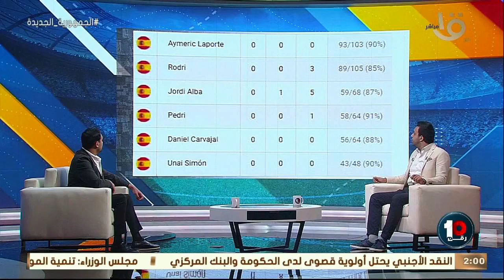فوز المنتخب المغربي على بلجيكا وتعادل ألمانيا وأسبانيا.. حلقة كاملة 27-11-2022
فوز المنتخب المغربي على بلجيكا وتعادل ألمانيا واسبانيا .. وفوز الاهلي على المقاولون في كأس مصر بضربات الجزاء.. حلقة كاملة 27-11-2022